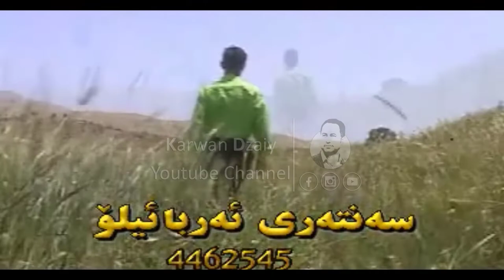Omar Tanya - Be Wafayi_Clip | عومه‌ر ته‌نیا - بێ وه‌فایی